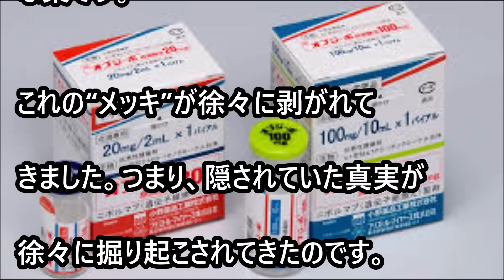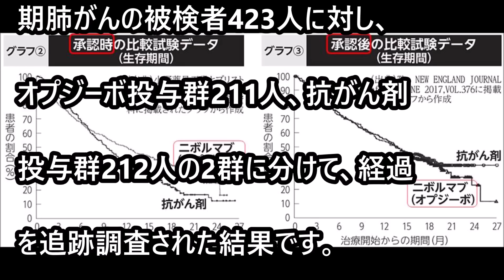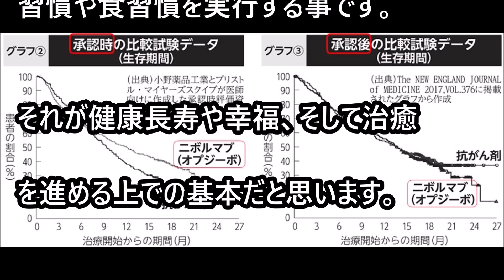オプジーボのメッキが剥がれてきた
ノーベル賞まで取った「夢の新薬！オプジーボ」。今年になって値下げされたとは言え、100mgが27万8千円もする超高価な薬です。これの“メッキ”が徐々に剥がれてきました。つまり、隠されていた真実が徐々に掘り起こされてきたのです。